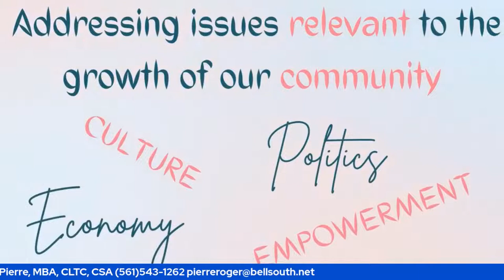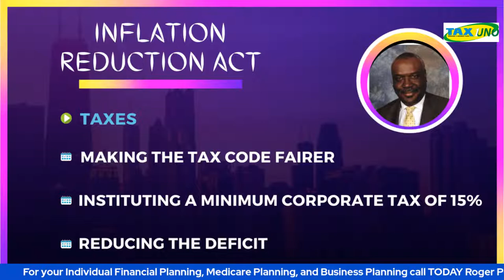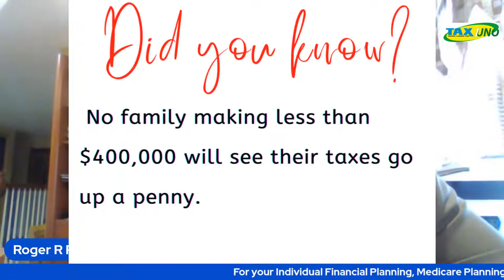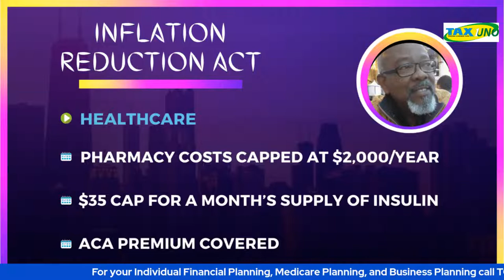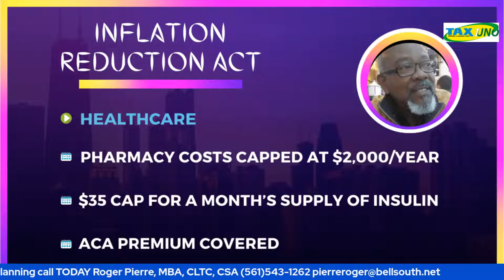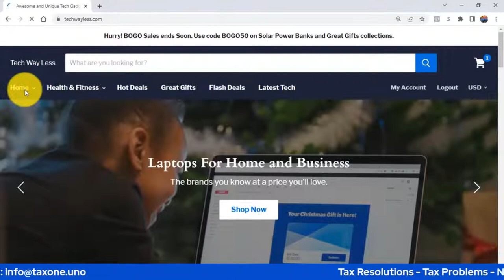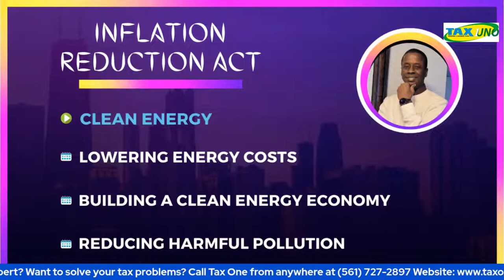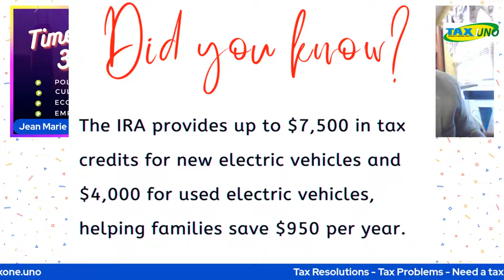Inflation Reduction Act: What benefits does it provide?